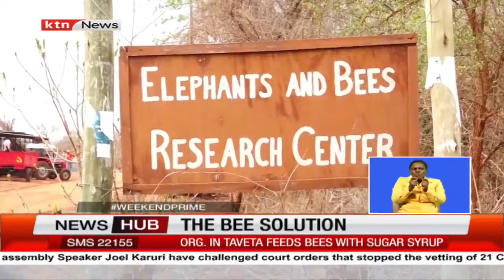How Taita Taveta community is using bees to solve human wildlife conflicts